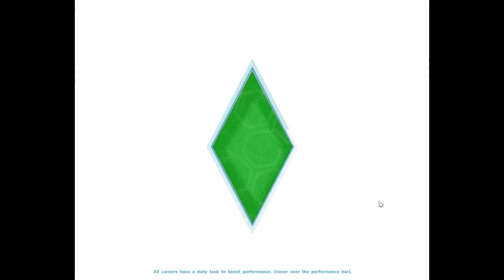Sims 4-Episode 1-The Three Amigos.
In today's episode of the Sims 4 i'm joined by my friend Annie and we take a tour of our new home.